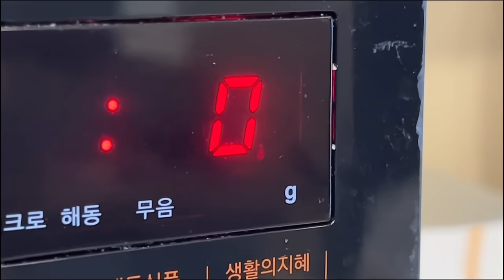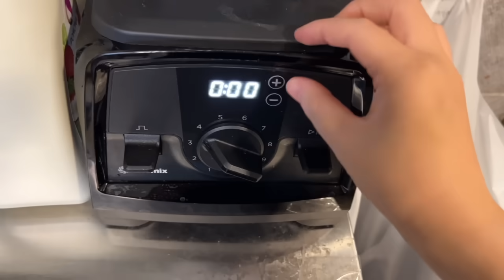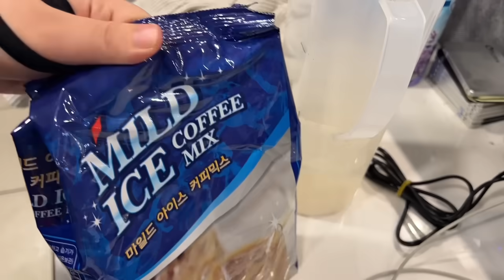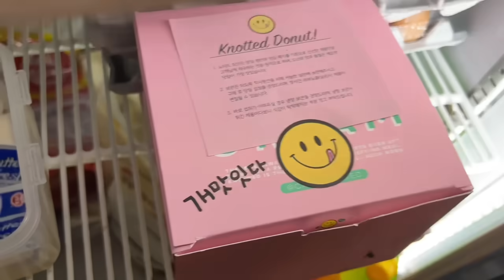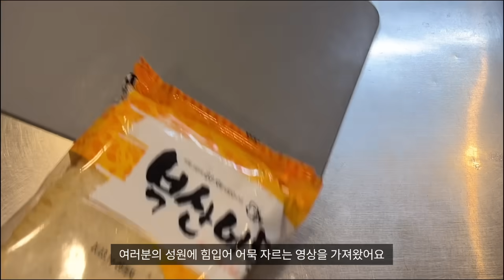vlog * 피시방 알바 브이로그 | 걍... 조금 실수하고 일하는영상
그런영상